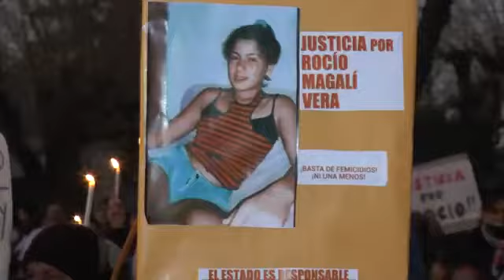Con una movilización, Reconquista reclamó justicia por el crimen de Rocío Vera